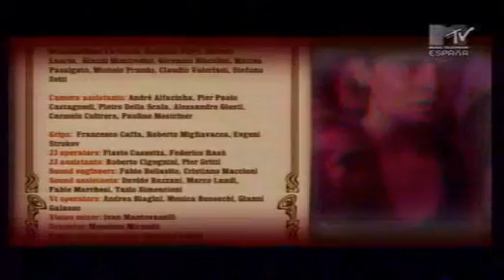Chemical Brothers Live In Trieste 14 07 2005 Isle of MTV